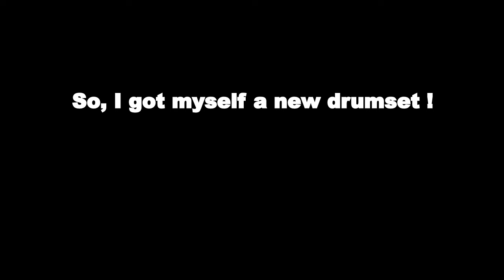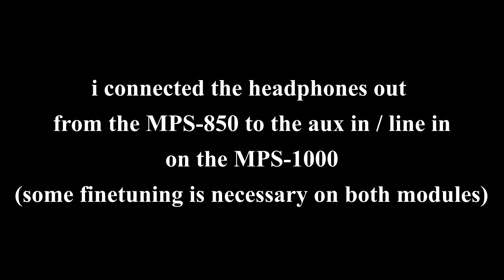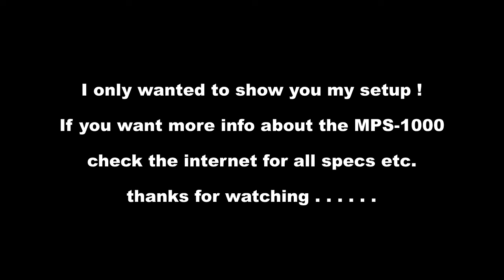MILLENIUM MPS-1000 D2 - my personal setup (and still using a MPS850 Module aswell!)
I recently bought a MILLENIUM MPS-1000 electronic drumset, with the looks of an Acoustic set!  In this video you wil hear only some stock sounds of the MPS-1000, no daw is used. You wil NOT hear all the stock sounds !
I have a spare MPS-850 module which i connected to the MPS1000 via audio cable.
It still needs a lot of finetuning and soundmastering . . . . . . .